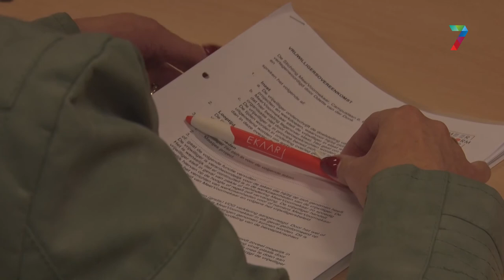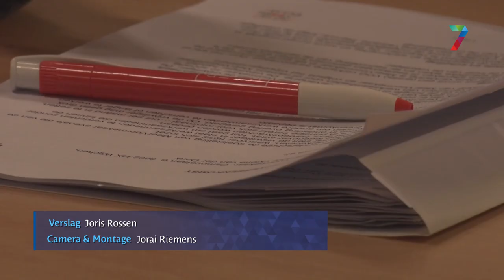Jongeren in Druten helpen ouderen met klussen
Jongeren helpen ouders voor een een klein bedrag met allerlei klusjes in en om het huis.